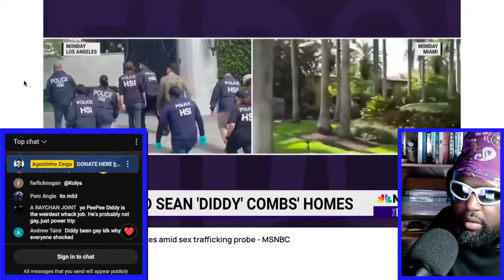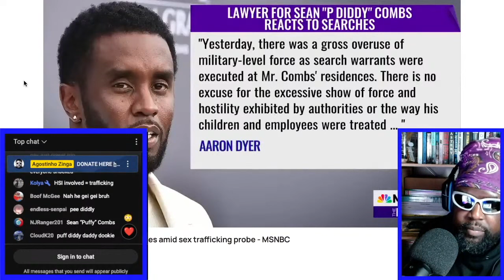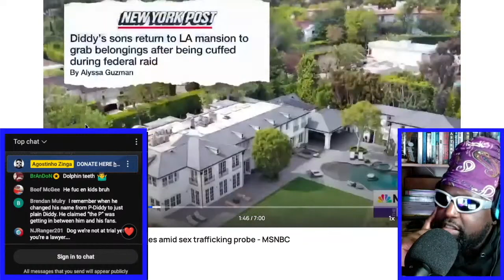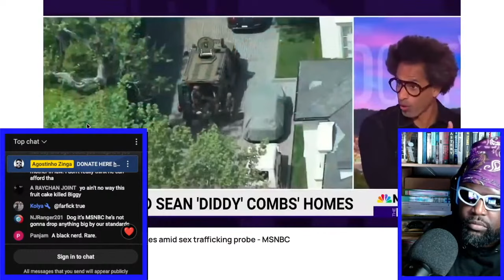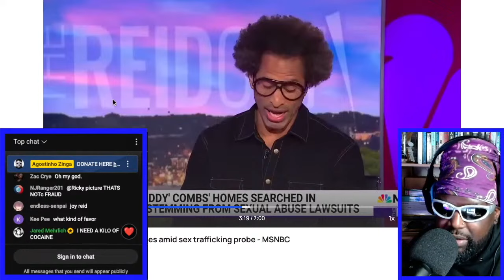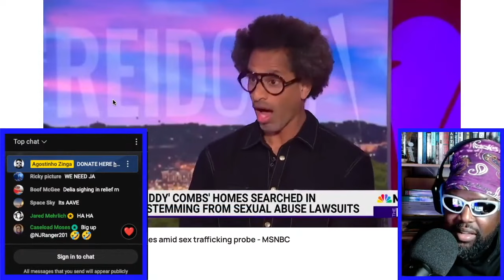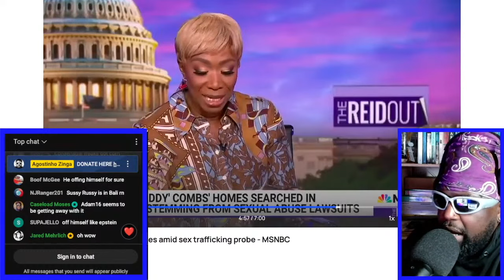TOURE ALLEGES DIDDY FIRED HIS NIECE WHEN SHE REFUSED TO GO TO HIS HOUSE